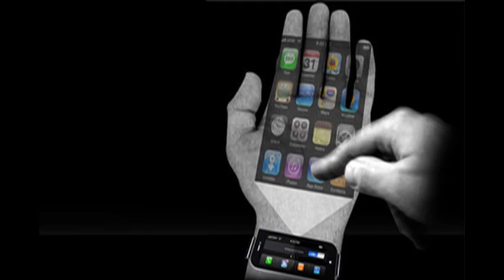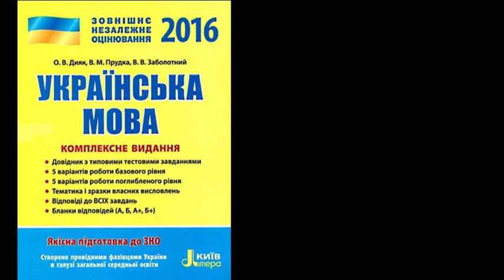Хімічні технології та інженерія